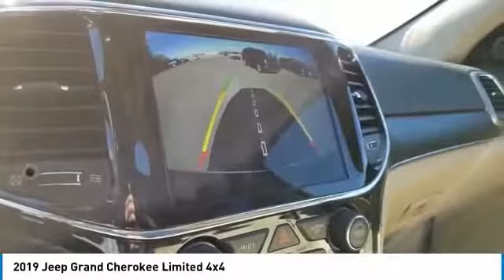Used 2019 Jeep Grand Cherokee Limited Clovis, Farwell, Wilsey, Portales, Yerba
Bender Honda-Nissan located at 3000 Mabry Dr, Clovis, NM 88101. We are your top choice when it comes to new and used Honda and Nissan vehicles in Clovis, Farwell, Wilsey, Portales, Yerba, New Mexico.

2019 Jeep Grand Cherokee Limited 1C4RJFBG5KC714189 Video

With our large pre-owned inventory, we have the perfect car, truck or SUV to fit your needs. to view our entire pre-owned inventory selection!

Our amazing new Honda selections can be found and our new Nissan selections can be found

Thank you for considering Bender Honda-Nissan as your premier New Mexico Honda-Nissan dealer. We look forward to helping you with all your used car needs!